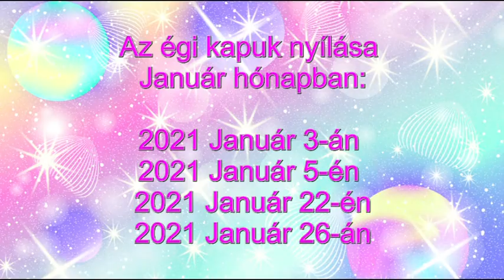"A szellemek éjszakája" (12. éjszaka)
Telefonos elérhetőségem jóslásra:
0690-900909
750Ft/Perc

Átutalás:
Erste Bank
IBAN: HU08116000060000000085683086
BIC: GIBAHUHBXXX
Tulajdonos: Dendera Susanna Medici
Kép: shutterstock/Skryl Sergeiy/Lanitta